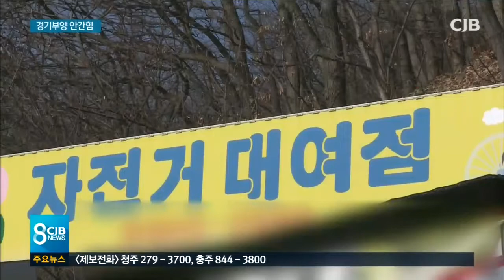* 소상공인 아우성...경기 살리기 안간힘 *